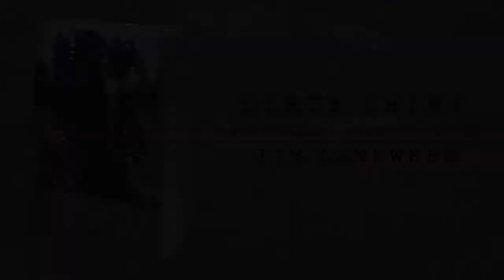Dirty Shirt Book Trailer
This is a video trailer for my book Dirty Shirt: A Boundary Waters Memoir, which released June 17th, 2014 on eLectio Publishing.